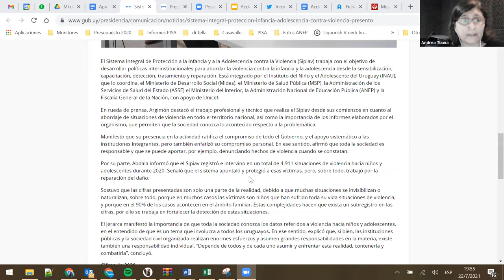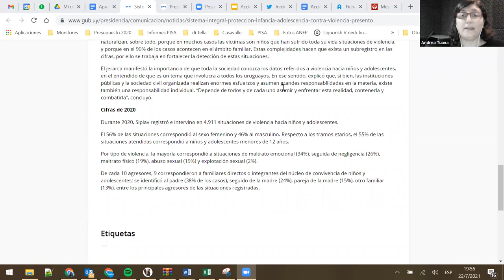Proyectos de ley de tenencia compartida, Mesa de debate II: Sociedad Civil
Evento en formato de exposición con distintas organizaciones de la sociedad civil que mantienen posturas dispares respecto al proyecto de tenencia propuesto en comisión del Senado.
La charla es organizada conjuntamente entre las Prosecretarias Nacionales de políticas de género y diversidad e Infancia, familias y adolescencia, y la Prosecretaría de políticas de genero de Montevideo.